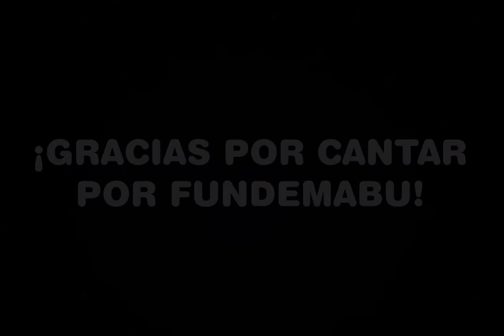Revive los mejores momentos de Cántalo